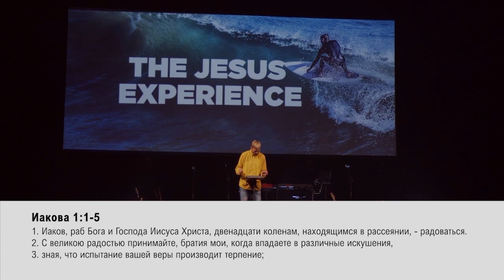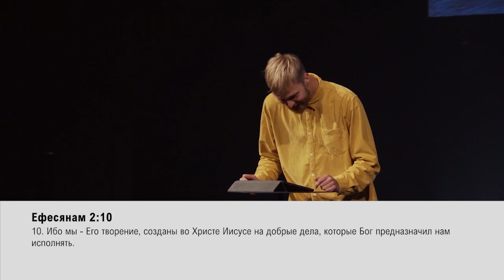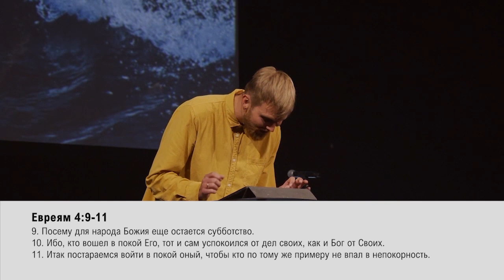ВСТРЕЧА С ИИСУСОМ. «Обнови свою жизнь!» (34)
Питер ван Дейк приветствует вас на передаче «Обнови свою жизнь!».

В своем послании служитель говорит о встрече с Иисусом.

Иисус – это не абстрактный концепт или историческая фигура, жившая две тысячи лет назад, в которую мы верим. Нет. Он живёт здесь и сейчас в нас. Если вы Его примите, то Он вместе с Отцом и Святым Духом придёт к вам. В Евангелии от Иоанна так подробно об этом сказано.

Когда вы Его принимаете, то это не значит, что вот ваш билет на небо. И вы горбитесь от тяжести и усталости, нет – вы идёте с надеждой по жизни и просите Иисуса привести вас домой. И Он ведёт вас по вашему пути, наполняя вашу жизнь миром и радостью.

Как сделать так, чтобы эта встреча происходила не только по воскресеньям? Как сделать так, чтобы каждый день был прекрасен так, как первая встреча с Иисусом?